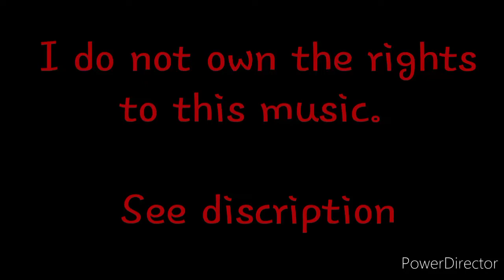"I'm gonna miss her" Blacksmith version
Music

"I'm Gonna Miss Her (The Fishin' Song)" is a song co-written and recorded by American country music artist Brad Paisley.

i am in no way a music video producer nor do i have a audio mixer to make the quality any better. it was recorded on my phone so sorry the quality sux.